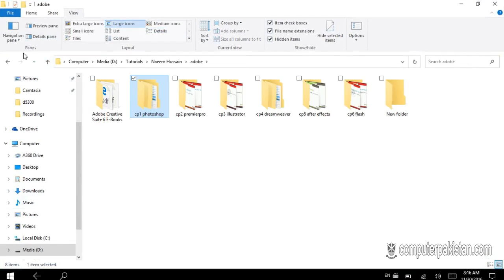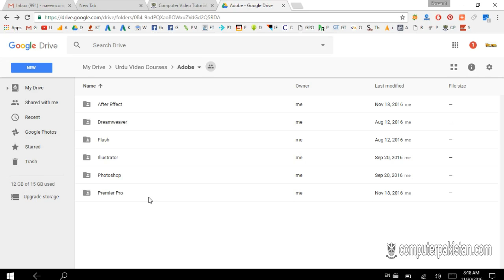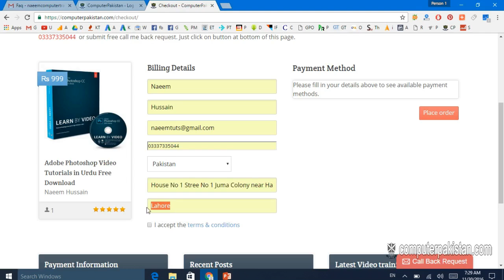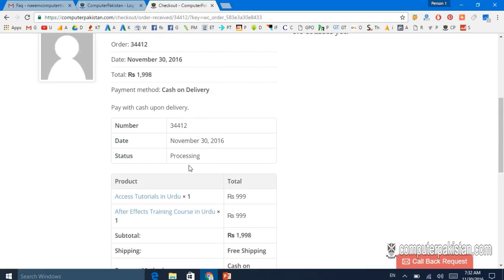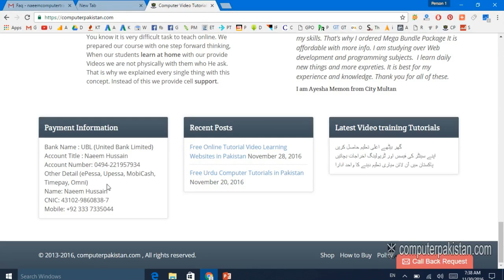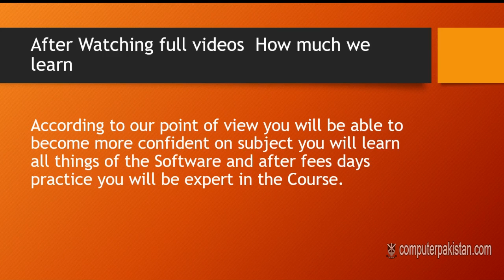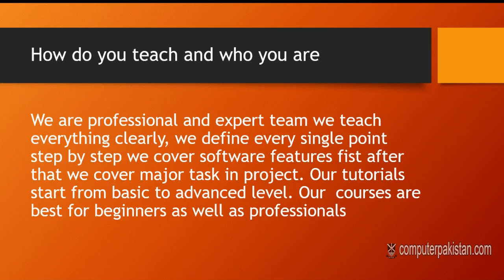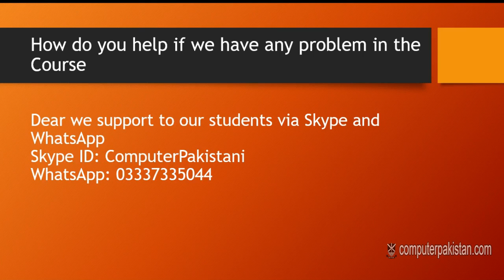Photoshop Tutorial in Urdu - Photoshop Tutorial for Beginners - Photoshop CC CS6 7 0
photoshop tutorial for beginners in urdu,
photoshop tutorial 7.0 in urdu,
photoshop tutorial in urdu cs6,
photoshop tutorial,
photoshop tutorial basic,
photoshop tutorial cs6 in urdu,
photoshop tutorial cs6 photo editing,
photoshop tutorial change background,
photoshop tutorial create feather disintegration,
photoshop tutorial download free,
photoshop tutorial digital painting,
photoshop tutorial dress colour change,
photoshop tutorial editing pictures,
photoshop tutorial expert,
photoshop tutorial eye color change,
photoshop tutorial effects face,

► Make Money in Urdu

► Software Video Training Course in Urdu

► Free Internet Tips and Tricks

► Free Games Tricks - Free Android Tricks